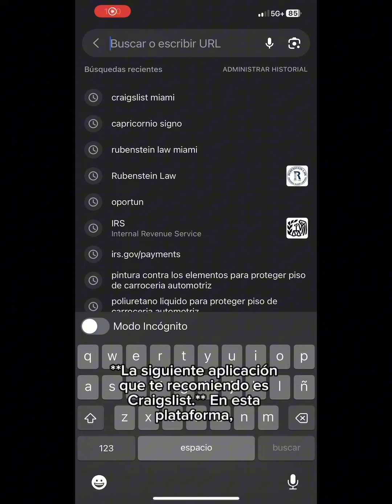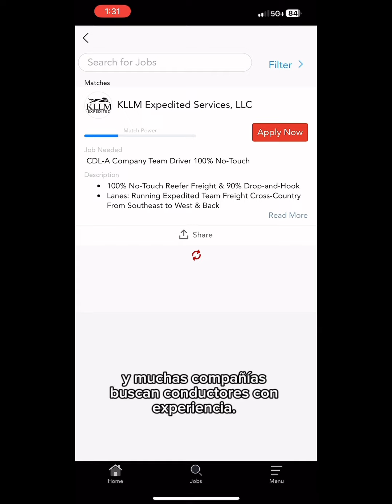Se necesitan Nuevos conductores CDL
Estas biscando trabajo de conductor CDL